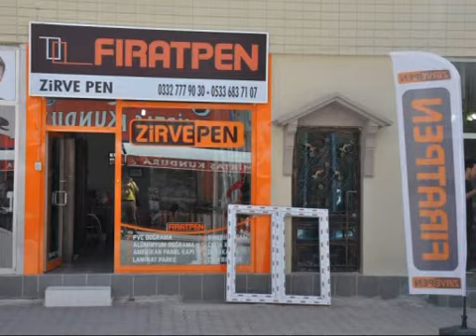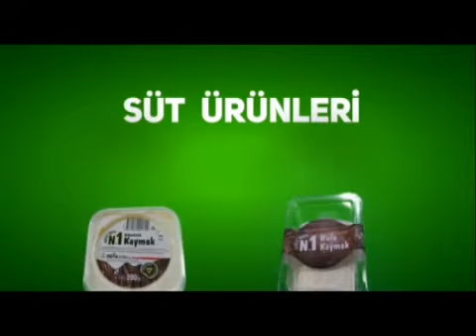16 06 2019 ERT TV Ana Haber